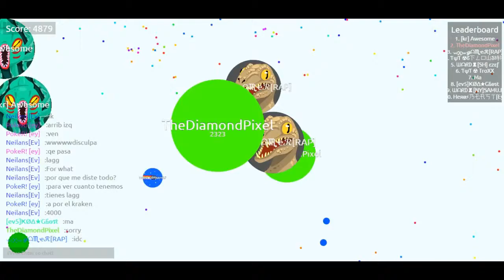Abs0rb.me (Agar.io) FFA FirstPlace! - TheDiamondPixel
- PlanetMinecraft
And go check out
- Automatixs370
- Ninety9Lives

I am also taking Skin/ChannelArt/Map SpeedBuild Requests!